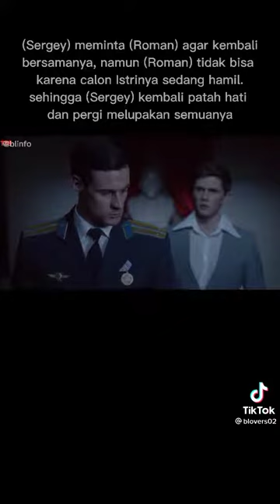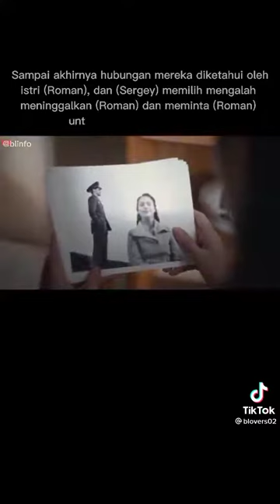fire bird ❤️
film ini dikutip dari seorang sahabat yang setia menemani sahabatnya kemana pun berada dan film ini banyak mengambil hikmah yang benar dapat kita pelajari bahwa kita tidak harus bersama cewek bisa bahagia tetapi dari cowok pun bisa 😘❤️